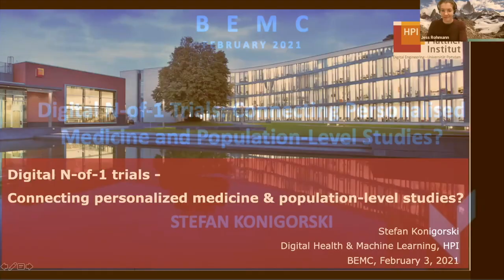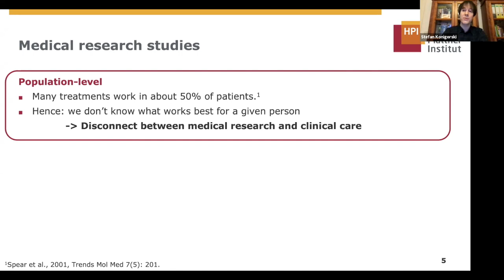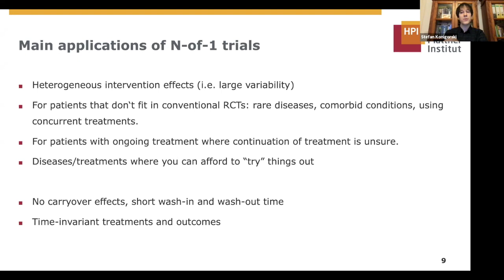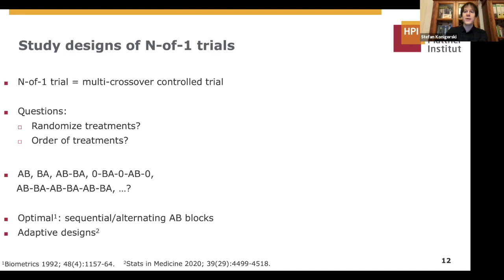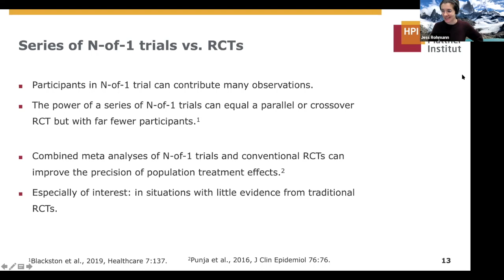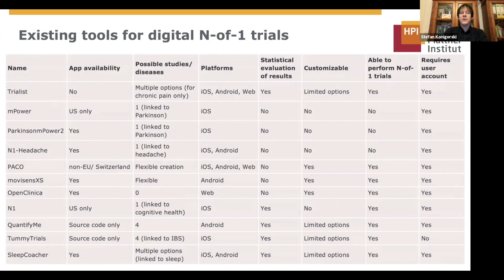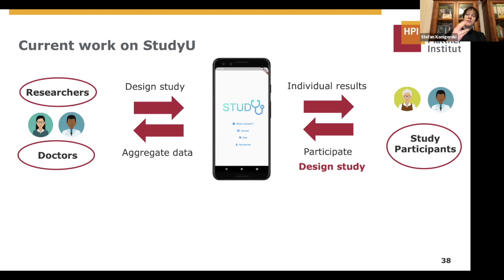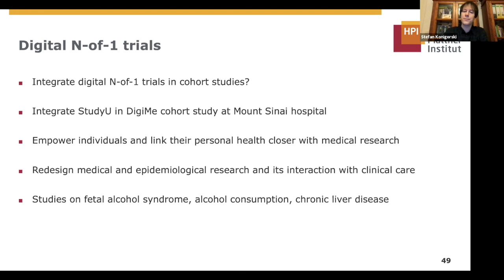BEMC FEB 2021 - Stefan Konigorski - "Digital N-of-1 Trials"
Stefan Konigorski, Potsdam, Germany
“Traditionally, guidelines and recommendations on health interventions have been obtained from studies of large groups of individuals. However, the derived average intervention effects do not allow meaningful insights on whether an intervention will help a given individual. N-of-1 trials are multi-crossover randomised controlled trials in a single participant which allow investigating individual-level intervention effects. Series of N-of-1 trials can then be aggregated to obtain population-level effect estimates. In this talk, I will present our open-source platform StudyU which allows to digitally design, publish, and conduct N-of-1 trials. I will describe appropriate statistical methods for the analysis and discuss how this platform might be helpful to bridge individual-level and population-level studies.”